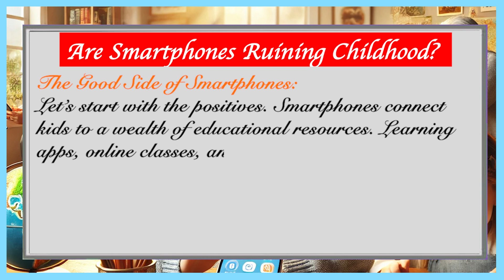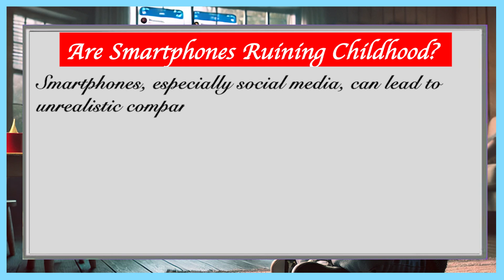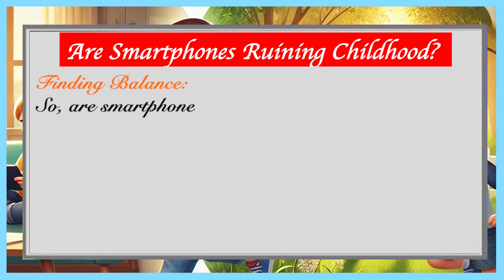STOP Letting Screen Time Steal Your Child's Childhood!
In this video, we dive into the impact of smartphones on today’s generation of kids. Are they enhancing learning and connection, or causing harm to mental health, sleep, and social skills? Join us as we explore both sides of this debate and share insights on finding a healthy balance for kids in the digital age.